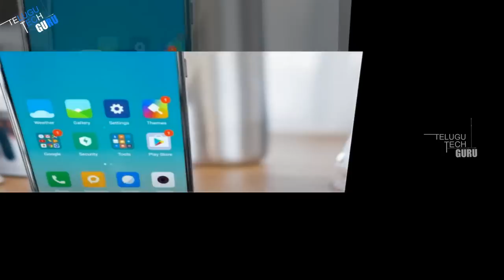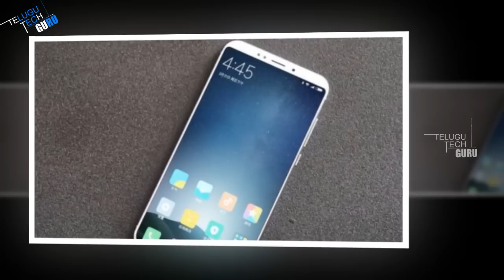Xiaomi Mi 7 Launched With AI Technology Specifications - Telugu Tech Guru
Xiaomi Mi 7 Launched With AI Technology Specifications